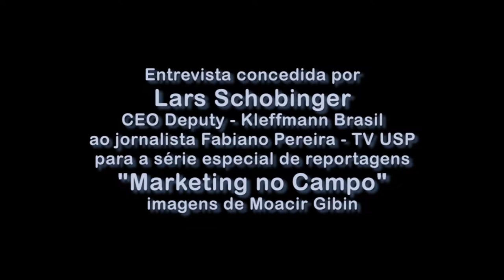Entrevistas na Íntegra - Lars Schobinger - série Marketing no Campo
Entrevista concedida Lars Schobinger, CEO Deputy da Kleffmann Brasil, sobre o marketing e a aplicação de suas ferramentas no agronegócio brasileiro. Parte integrante da série "Marketing no Campo", exibida dentro do TV USP Informa.